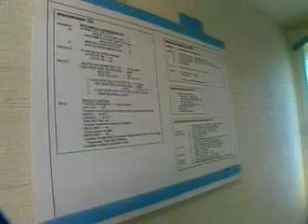How astronauts do it... Taking a dump in space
Phil and Charlie explain how its done in space